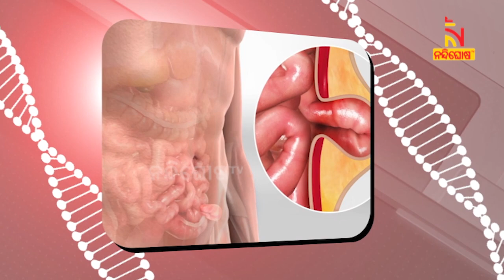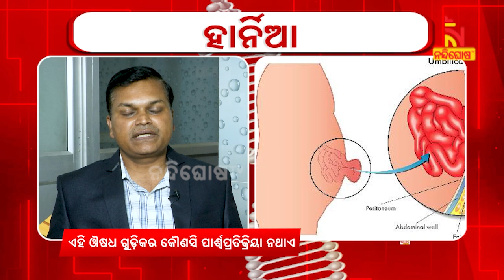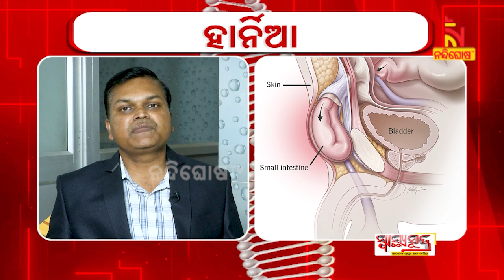SWASTHYA SUTRA | ହାର୍ନିଆ ପାଇଁ ଘି କୁଆଁରୀ | NandighoshaTV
* DishTV Channel No: 1367
* Airtel Digital TV Channel No: 611
* TATASky Channel No: 1779
* hathw@y Channel No: 731
* Ortel Channel No: 707
* Videocon d2h Channel No: 840
* SITI Channel No: 17 & 458
* GTPL Channel No: 719
* SUN Direct Channel No: 667
* Asianet Channel No: 219